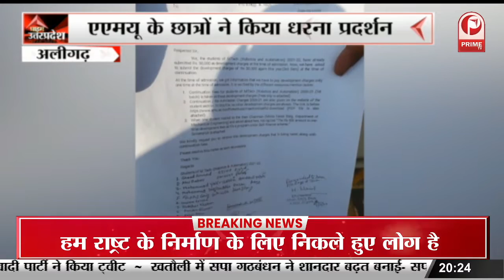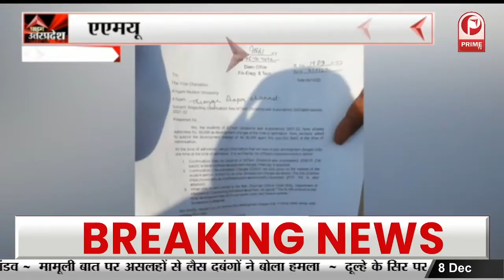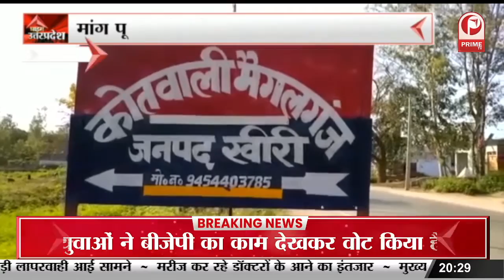Hardoi : GST विभाग की छापेमारी से व्यापारी वर्ग परेशान || Prime Tv